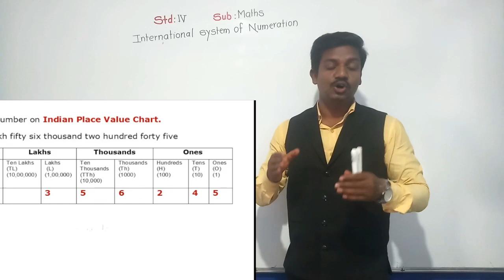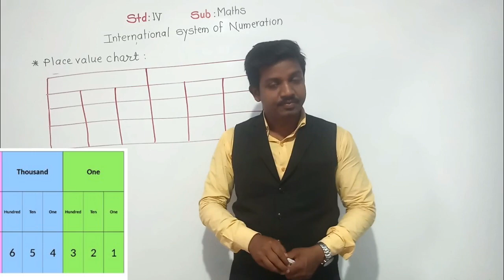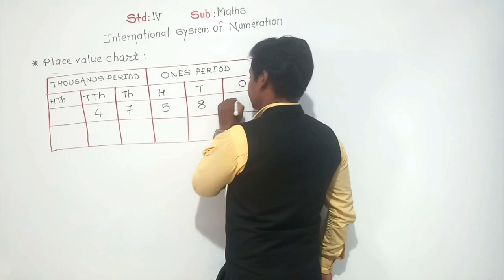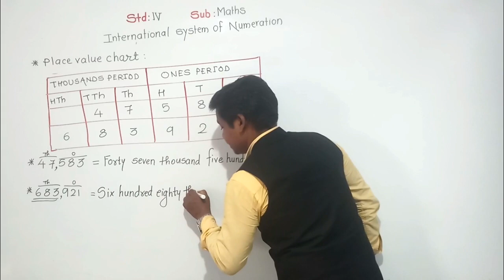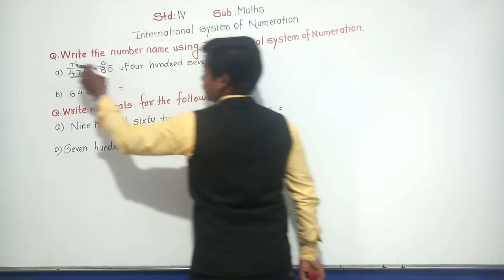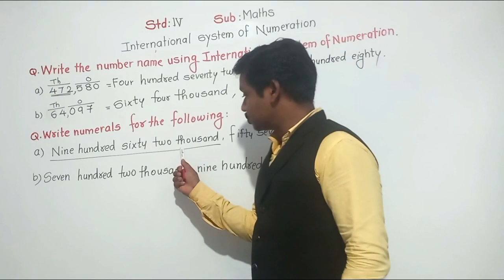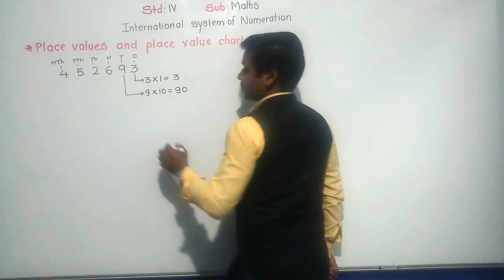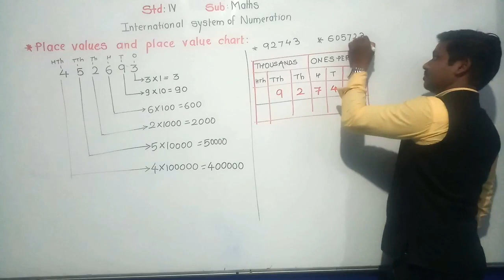Class-IV: Maths# International System of Numeration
Learn to read and write the numbers according to International System of Numeration.